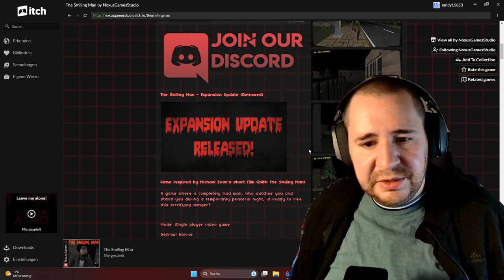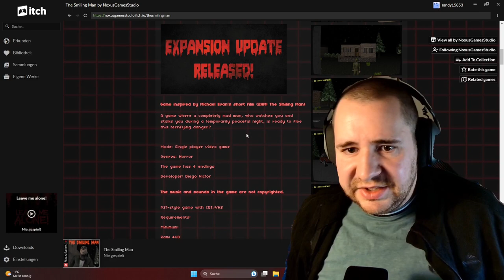In Sicherheit gebuggt | The Smiling Man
Liebe Community,

es freut mich riesig, dass ihr wieder eingeschaltet habt! Euer Support bedeutet mir unglaublich viel, und heute möchte ich euch um ein kleines Gefallen bitten, um gemeinsam noch weiter zu wachsen und mehr tolle Inhalte zu schaffen.

🎮 Spiel erhalten: Wenn ihr das Abenteuer, das ich heute spiele, selbst erleben möchtet, könnt ihr es erhalten. Taucht ein in die Welt, die ich erkunde, und erlebt die Abenteuer hautnah!

Randy